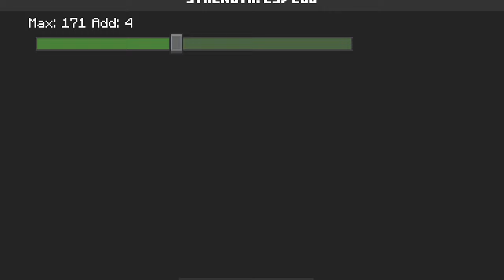PODER TOTAL DO GOJO NO JUJUTSU KAISEN MINECRAFT!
No vídeo de hoje eu vou mostrar o poder total do Gojo no Minecraft Jujutsu Kaisen, e lutar contra meus amigos!